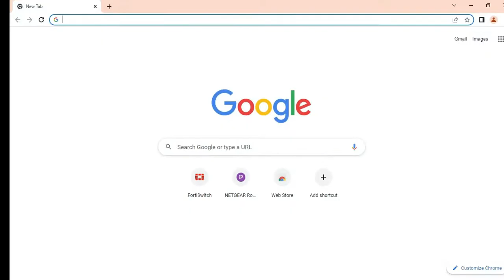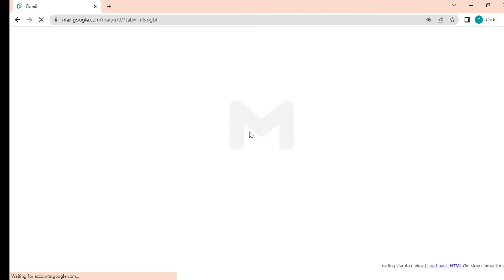হারানো মোবাইলের লোকেশন খুজে বের করুন সহজে (Google Find My Device)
Hello,
With this video, you can easily find the location of the lost mobile.

This video will help to configure the Tp-link Router